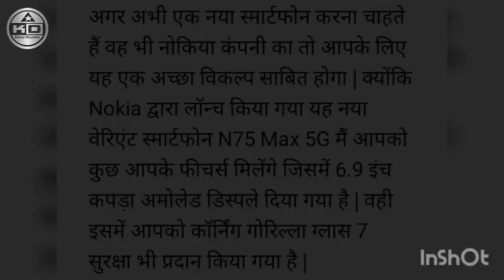Nokia n75 max 5g review, release, price | NOKIA N75 MAX 5G Unboxing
nokia n75 5g release date
nokia n75 5g launch date
nokia n75 5g 2022
nokia n75 5g unboxing technical guruji
nokia n75 5g camera test
nokia n75 5g review
nokia n75 5g unboxing malayaalam
nokia n75 5g unboxing tamil
nokia n75 5g price in india
nokia n75 5g price
nokia n75 unboxing
nokia n75
nokia n75 max unboxing
nokia n75 max
nokia n90 max first look
specs get a website
256gb storage
nainu reviews
5g smartphones
specs leaks
upcoming nokia
it channel
upcoming nokia beast
best gaming nokia phones
best nokia phones
ultra hd specs
release date
nokia n90 max unbox
nokia n90 max review
nokia n90 max trailer
super amoled display phones
super amoled display
12gb ram
triple 108mp cameras
7500mah big battery
mid range 5g sm
5g
nokia n90 max
n90
nokia n90
nokia
nokia
nokia n76
phone nokia
bhim katun sahukar video
bhim katun video
bheem cartoon video
bheem cartoon
dehati song dance video
deshi dansh viral
bhojpuri song dansh
dehati dans
stej dehati video
dans video
bhaja vala trending video
buja bala viral video
song
fanny
short's
facts
n75 fact video
buja bala song n75 fact
bhuja bala song
funny video
lava bhuja wala song
bhuja wala song
buja song
nokia cellphone
n 75 fact
button
nokia video
nokia set
nokia looks
nokia brand
nokia gadget
cellphone
nokia phone
nokia handset
nokia model
n 75 fact video
model
nokia n75 unboxing
nokia n75
nokia n75 max
256gb storage
nainu reviews
5g smartphones
specs leaks
upcoming nokia
it channel
upcoming nokia beast
best nokia phones
ultra hd specs
release date
super amoled display
12gb ram
triple 108mp cameras
7500mah big battery
5g
nokia phone
nokia 2780 flip price
nokia 5710
new mobile
feature phone
budget phone
smartphone
nokia g100
top nokia phones
best nokia phones
budget phones 2022
top budget phones 2022
new phone
nokia g100 specs
iphone
top budget smartphones 2022
best budget smartphone
2023
upcoming phones
nokia 2780
nokia 2780 flip specifications
upcoming mobile phones
nokia 2780 flip india
nokia 2780 flip full details
nokia 2780 flip price in india
nokia 2780 flip phone
nokia 2780 flip unboxing
new nokia 4g button mobile
new nokia 4g feature phone
upcoming smartphones in india
sector55
nokia flip phone
nokia 2780 flip specs
nokia 2780 flip review
gaming mobile phones
latest mobile phones
super mobile phones
best mobile phones
big mobile phones
big battery mobile phones
latest mobile reviews
new mobile reviews
mobile reviews
new mobile phones
nokia new mobile phones
nokia g60 5g
free fire
সাংইআ
shangyeaa gaming
gaming test in nokia
glitch in subway surfers in nokia 3310 keypad phone
review firm
nokia 4g keypad flip phone
nokia 2660 flip 4g
nokia 2780 flip hmd
nokia 2780 flip trailer
2780 flip
nokia flip
nokia 2780 flip specification
nokia 2780 flip camera
mobaile par battery jio mobile per experiment 2022
2022
video varal
mobaile
jkr technical
new power full experiment 2022
new power full mobaile par experiment 2022
nokia 3310
nokia new phone
upcoming nokia phones
nokia keypad phones
nokia 5g upcoming phones 2023
nokia upcoming phones 2023
2023 nokia phones
new nokia phone
nokia n73 5g 2023 introduction
nokia upcoming mobiles 2023
nokia upcoming phones in india 2023
best nokia phone
nokia4gkeypad
nokia33104g2023
newnokia4g
nokia 2780 flip official video
nokia 2780 flip launch date